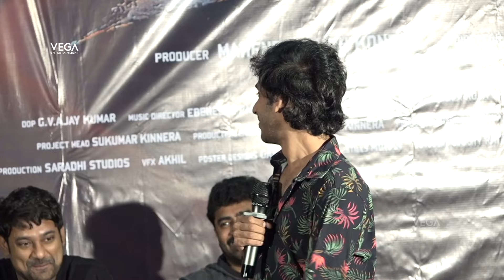Varun Sandesh New Movie Viraaji First Look Launch | Mahendra Nath Kondla | Tollywood